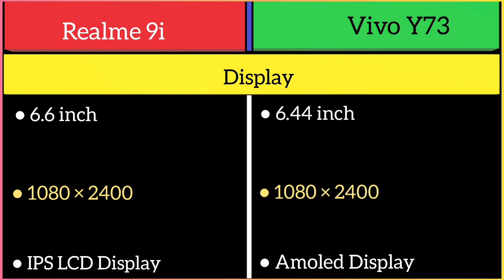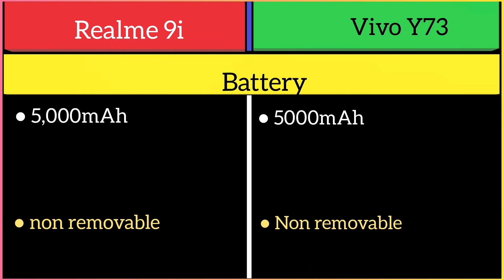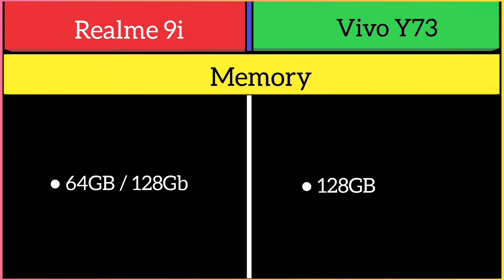Realme 9i Vs Vivo Y73